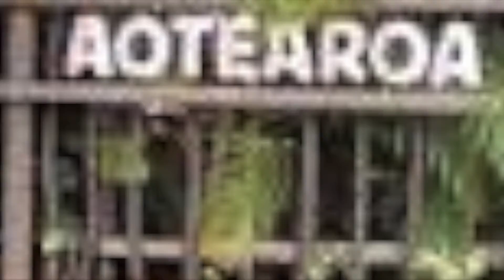keep your culture